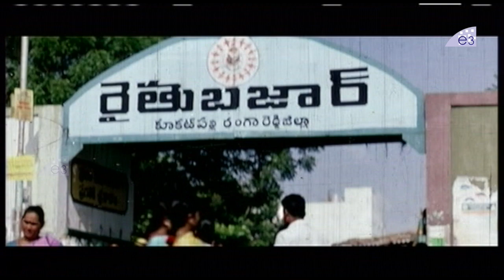Chinnodu Movie Scene || ఇంతా చేత ఇల్లు చూపించునందుకు కొడతావేమో అనుకున్నా || E3 Media